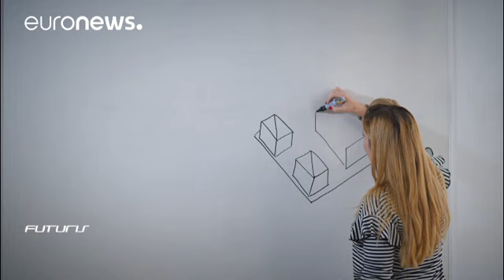فناوری سنجش از دور حرارتی آینده شهرسازی را متحول می کند - futuris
دمای هوا در شهرهای ما بیشتر و بیشترمی شود. ساختمان ها، سیستم های تهویه مطبوع، ترافیک شهری و فعالیتهای صنعتی، گرما ایجاد می کنند. برای شهرسازی پایدار و سازگار با محیط زیست چه کاری می توان انجام داد؟ محققان طرح اروپایی می خواهند پاسخ این پرسش را بدانند.

داشتن محیط شهری متناسب با تغییرات آب و هوایی اهمیت زیادی دارد است. طبق پیش بینی سازمان ملل متحد ۷۰ درصد جمعیت جهان تا سال ۲۰۵۰ میلادی در مناطق شهری زندگی خواهند کرد. به همین دلیل هم کنترل و مدیریت گرمای حاصل از فعالیتهای شهری اهمیت زیادی دارد.